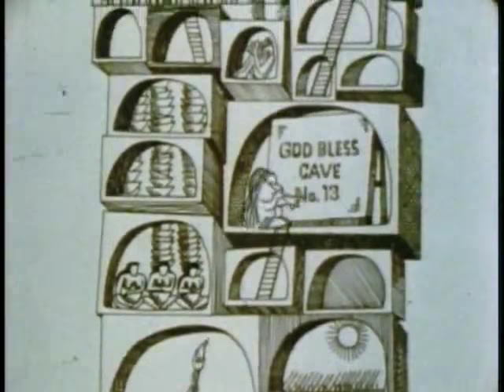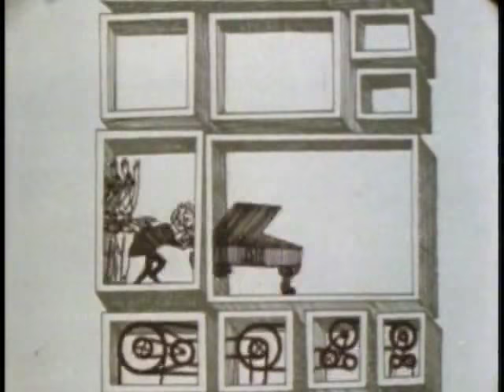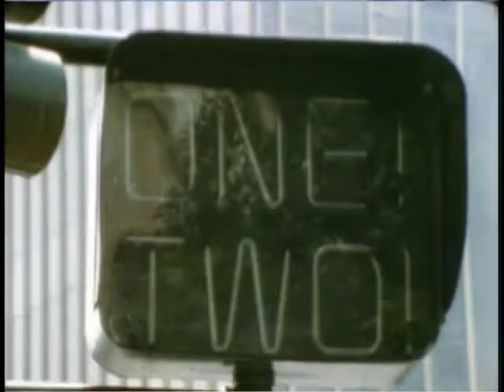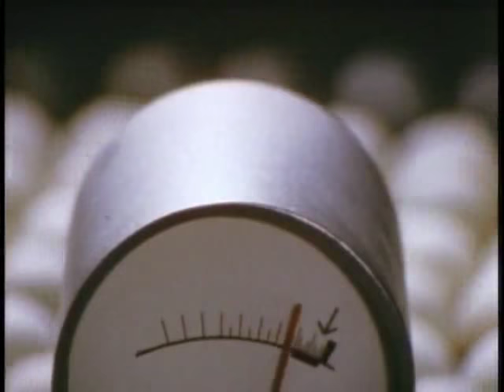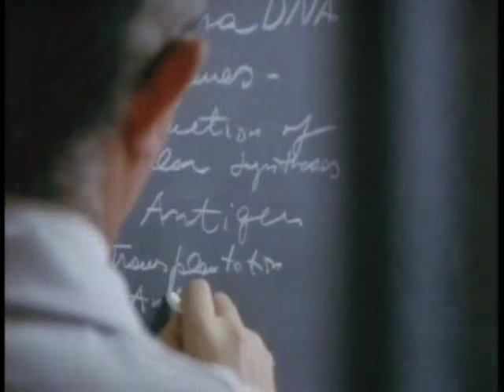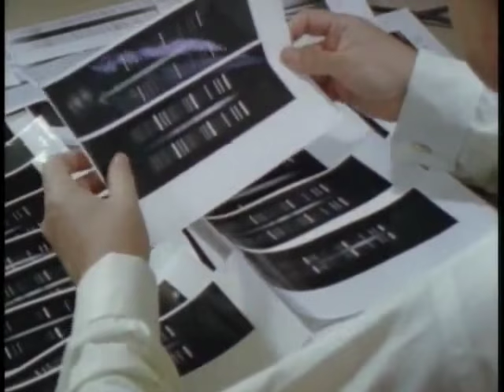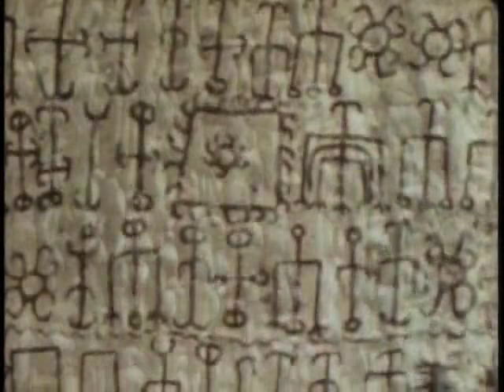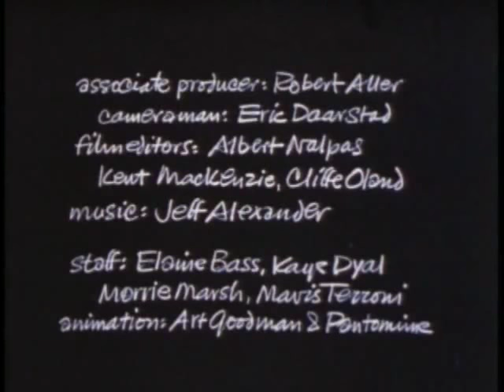Saul Bass short film Why Man Creates